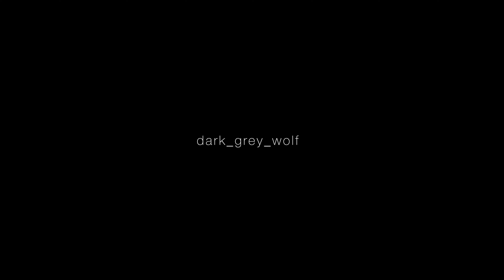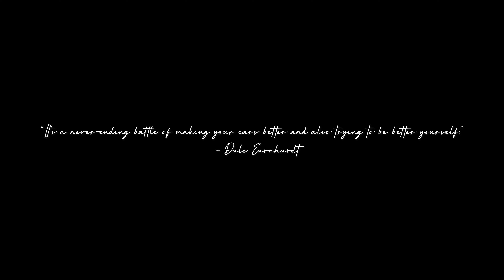Cafe’ 86 Meet on 8/6/24 - Vlog 003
I travel to Cafe’ 86 in Union City on 86 day to celebrate the hachi roku.